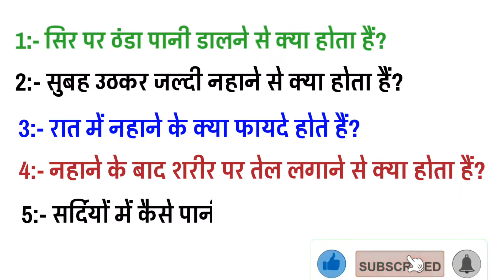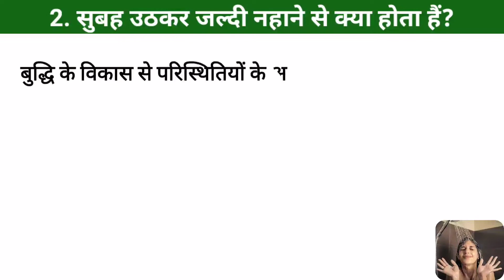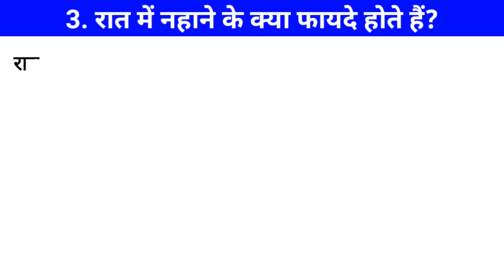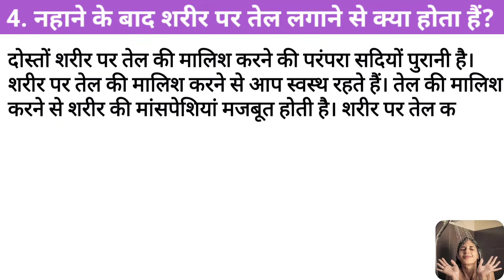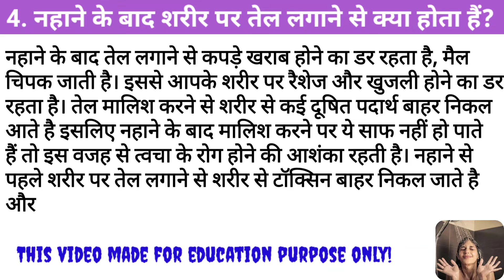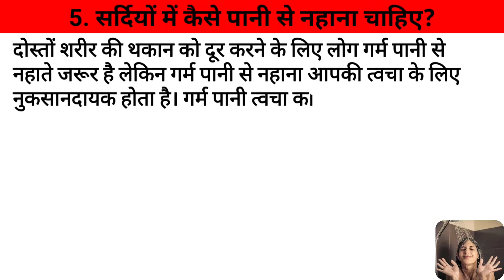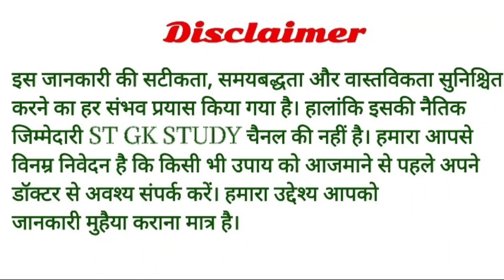सवाल जवाब | Benefit of Bathing Daily | Cold Water Bath | Sawal Jawab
सवाल जवाब | Benefit of Bathing Daily | Bathing | Cold Water Bath | Sawal Jawab |‎@Fast Mind Tips

नमस्कार दोस्तों ST GK STUDY Youtube चैनल पर आपका बहुत-बहुत स्वागत है।
        दोस्तों हम जो भी जानकारी अपने चैनल पर ले कर आते है। वो कही ना कही लोगों द्वारा पूछे गए सवाल होते हैं। यह सब हमें तब पता चलता हैं जब आप सबके द्वारा हमें नीचे कमेंट बॉक्स में सवालों के कमेंट आये हुए होते हैं। हम उनके जवाब आपको अवश्य देते हैं। यदि आपके मन में और भी प्रश्न हो तो आप हमसे पुछ सकते हो। इस वीडियो में हमने  5 सवालों के जवाब देने का प्रयास किया है। ये सवाल आज की तारीख में बहुत ही महत्वपूर्ण है। विडियो में बताये गये सवाल कुछ इस प्रकार है:-

        1. सिर पर ठंडा पानी डालने से क्या होता हैं?
        2. सुबह जल्दी उठकर नहाने से क्या होता हैं?
        3. रात में नहाने के क्या फायदे होते हैं?
        4. नहाने बाद शरीर पर तेल लगाने से क्या होता हैं?
        5. सर्दियों में कैसे पानी से नहाना चाहिए?

ST GK STUDY

         यह जानकारी और सुचनाएं सामान्य मान्यताओं पर आधारित है। ST GK STUDY Youtube channel  इसकी पुष्टि नहीं करता है।

Content source:- Internet, Quora, books and other sources